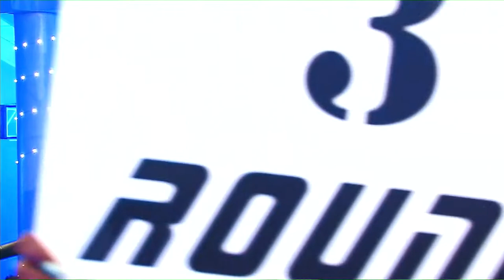FELIX PARADA VS ALEJANDRO BERRIO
Promovemos y desarrollamos boxeadores profesionales